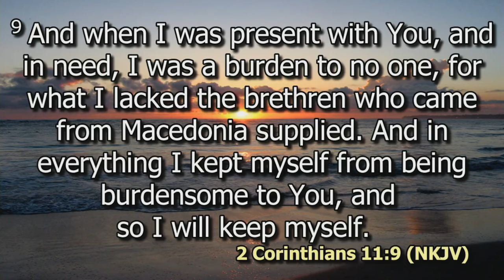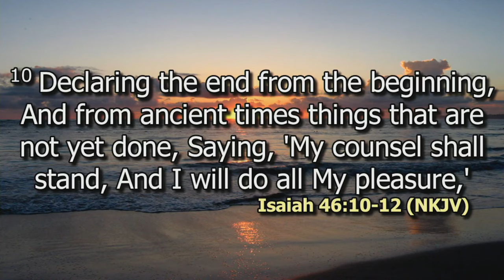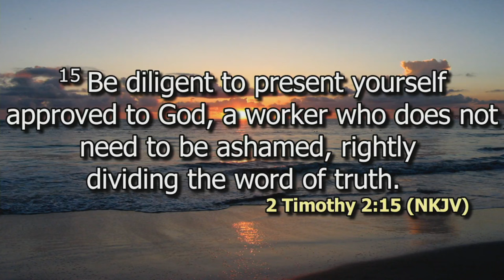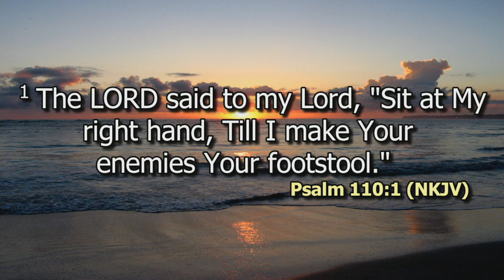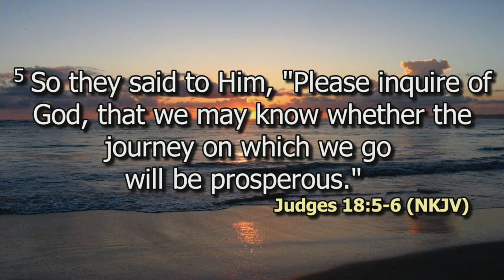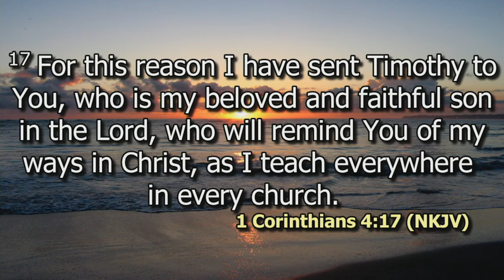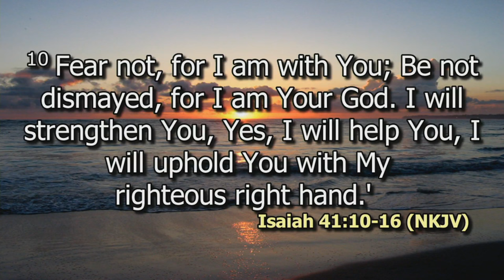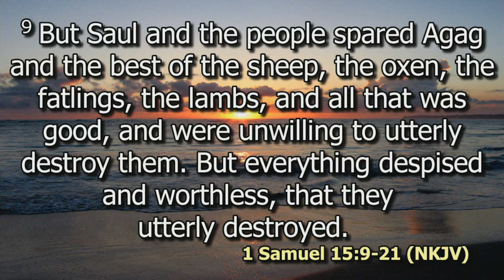Strength and Resilience God Provides in Life's challenges | Diana Muchunu | SWC | DCIKZ